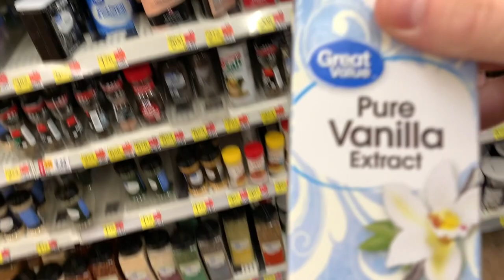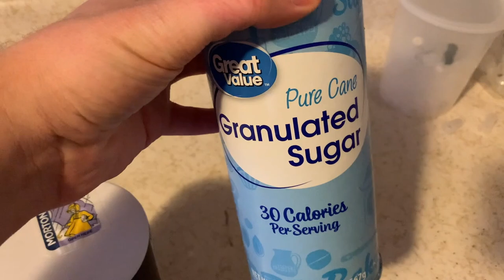The Life Crew Christmas Special!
What's this?! Could it be...? It's truly a Christmas miracle!

The Life Crew RETURNS with a brand new video just in time for Christmas. It's a special video, AND a Christmas video. A special Christmas video. A Christmas Special video. Special. Christmas. Christmas. Special. The Life Crew Christmas Special.

Credits:

Directed by:
Casey Porter

Editing:
Casey Porter

Starring:
Casey Porter
Jason Winkler

Camera:
Casey Porter
Jason Winkler